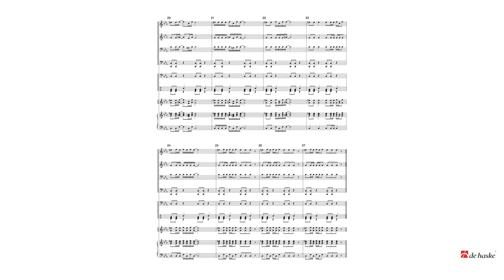We Will Rock You – arr. by Lorenzo Bocci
De Haske Publications Flexible 4 Series Grade 2½
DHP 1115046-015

Brian May’s We Will Rock You was not Queen’s biggest hit when it first came out. However, looking back it has become much more than simply a successful song. It is the group’s hymn, welcomed with loud cheers whenever and wherever it is played. Let the good times roll with Lorenzo Bocci’s outstanding arrangement that will rock your band!